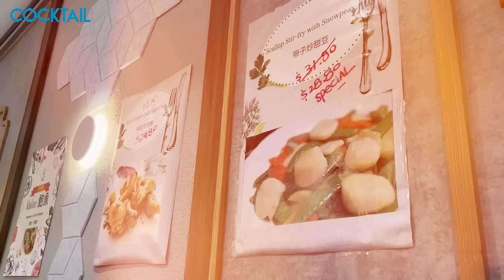Restaurante chino (Pekín) en Sydney localizado en Kingsford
Restaurante establecido en 1999 con la especialidad del pato pekinés y de otras comidas del área de la capital de China (Pekín). Posiblemente uno de los restaurantes más auténticos de esa localidad en Sydney, ubicado a las unos metros de la Universidad de New South Wales.